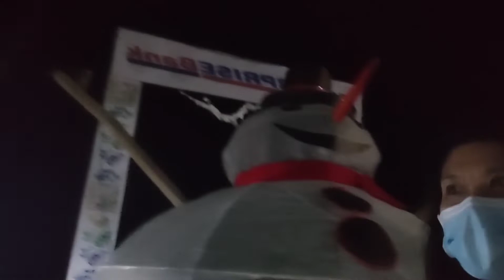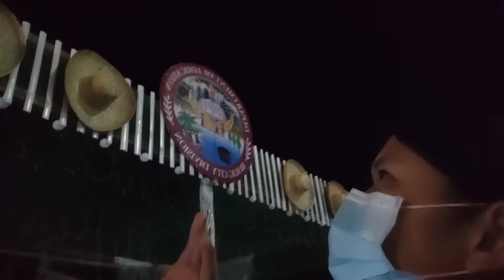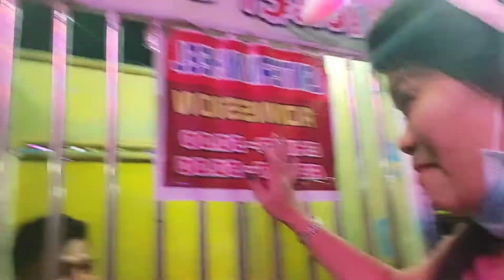Part 1 Happy Fiesta with Host Inday Ligaya